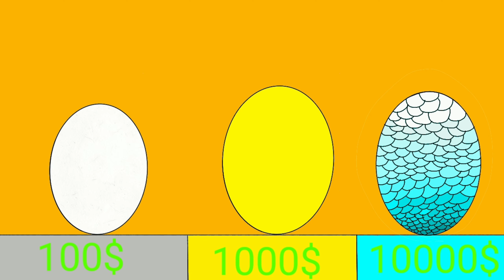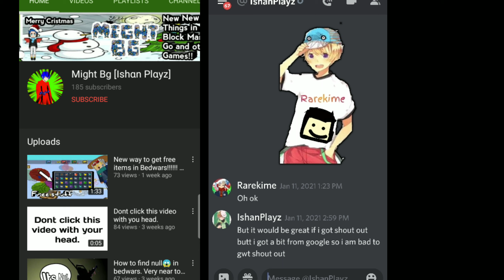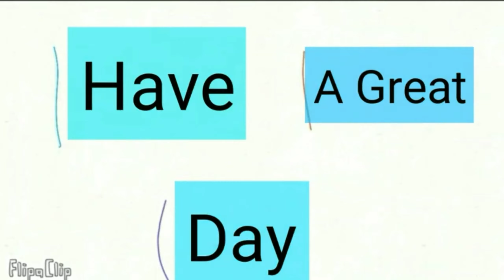Blockman Go Animation | Dress Up Part 4